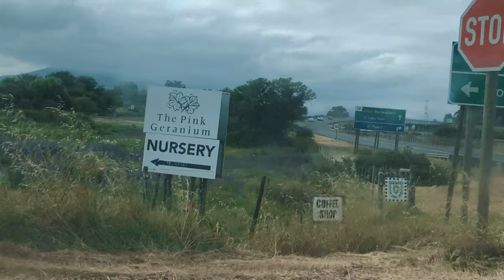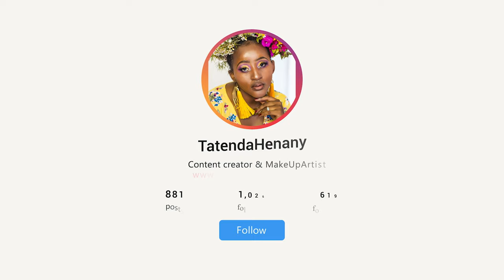ISSA VLOG : I went horse riding for my birthday | Horse Riding At Pink Geranium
❗OPEN ME vv CLICK ON SHOW MORE ❗
🔗My Music
Audio GEAR ↓↓↓
Mic : Rode Video Mic Pro
Video GEAR ↓↓↓
Camera : Canon T5i
Lenses  : Canon 50mm f1.8 II
                 Sigma 70-210mm f4
                 Canon 18-55mm f3.5-f4.5
                  Canon 24mm f2.8
Video Editing Software : Adobe Premier Pro CC

I will only work with brands and products that I truly love and use.  Working with brands allows me to invest in my channel and create better quality videos for you.

Please know that products featured in my videos are never chosen with 'selling' or making a profit in mind.